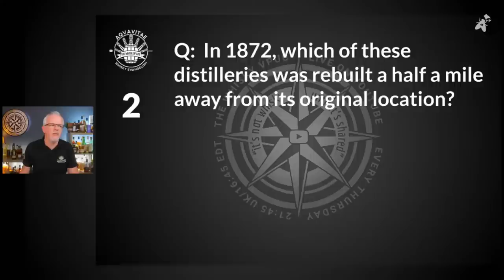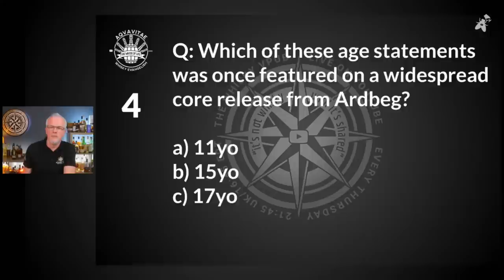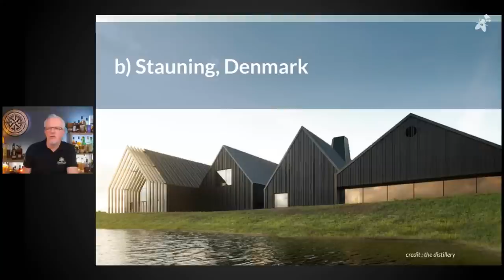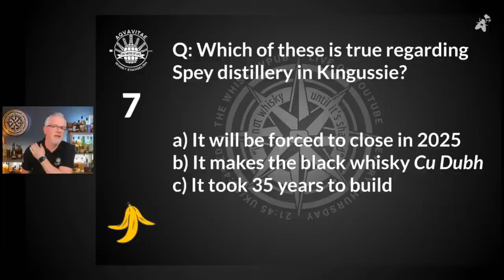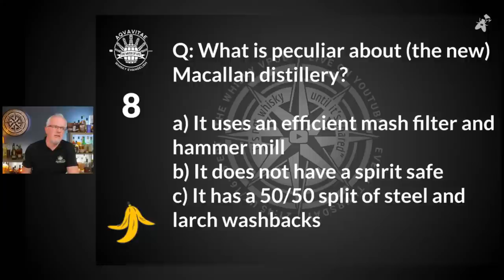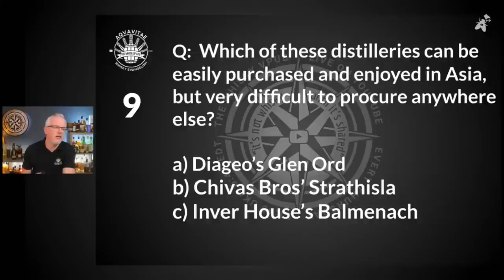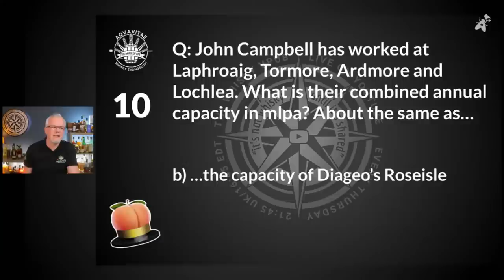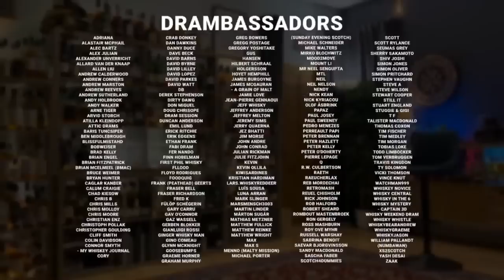vPub Live - Whisky Nostalgia (& what we can do about it)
Especially in today's seemingly precarious and unsettled world, it really does seem like everything was better in the old days. In truth, of course, some things indeed were. But was whisky one of them?

Isn't it perhaps the truth that whisky has simply ‘aged’ (either in cask - or bottle!) and what we taste now is quite different due to that process?

Well, possibly, but that would be comparing new to old and we've kind of done that before - and will do it again.

What we're focusing on here is the meat and bones part of the discussion, the organic element - us. Our own nostalgia.

Many of us have those bottles that once were and now are not. That's a fact. But what do we do about it? And what about the poor folk who never had? They only hear vicariously of these fantastic experiences told, ever more vividly each time, about how fantastic these old, long-gone whiskies used to be. What can we do?

Well, it's the vPub, so don't tune in for solutions, only suggestions.

While we do that, I'll open one or two 'long-goners' that, despite being quite recognisable, reach way back to decades past. They all sit in Scotch whisky’s maturation sweet spot and all are held dear by those who came to whisky's side through their seductive presentation and profile as well as, at the time at least, value.

I may surprise you at how accessible these can, occasionally, still be.